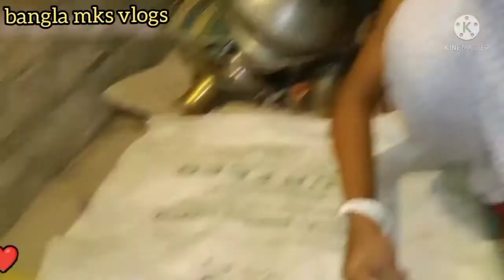ডিম পাকোড়া । মুচমুচে ডিমের পকোড়া । Dimer Pakora l Dim Pakora l Egg Pakora l Egg Recipe